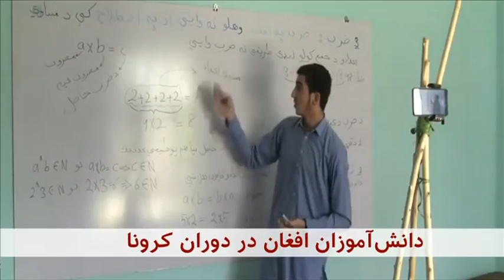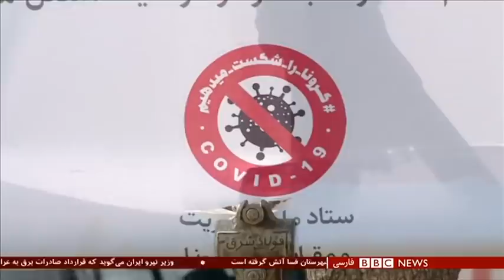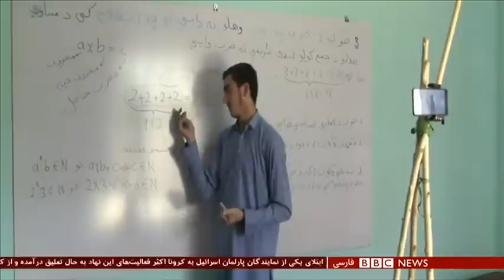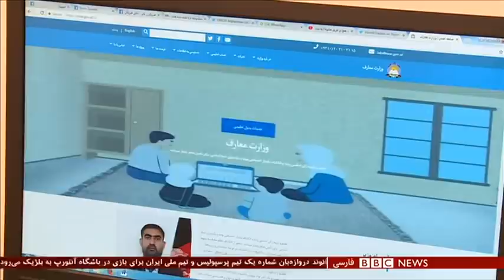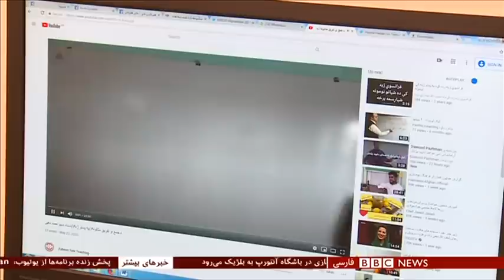اخبار ساعت شش عصر- پنج‌شنبه ۱۵ خرداد